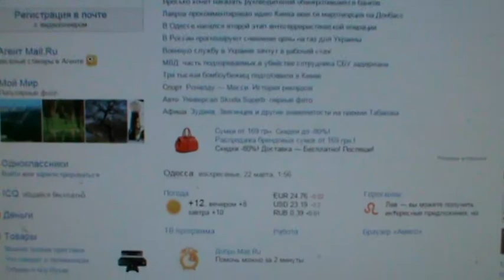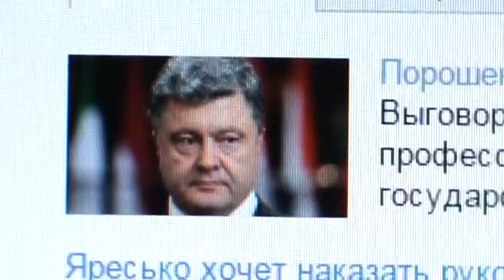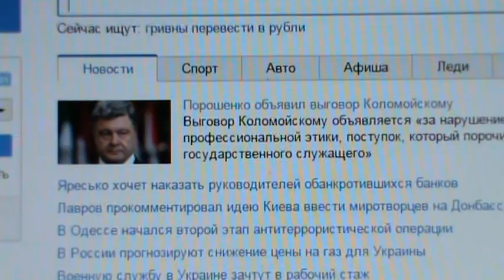Президент Порошенко, Гарант Бесчеловечно казнил Беню Коломойского ВЫГОВОРОМ) СТОЯТЬ БОЯТЬСЯ!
О Боже! Каким жестоким и жёстким образом наш Гарант Светло Шоколадное Солнышко Президент наказал и прибил к плинтусу Беню Коломойского!!! БОЙТЕСЬ ВСЕ!